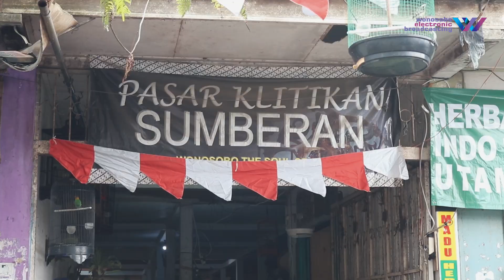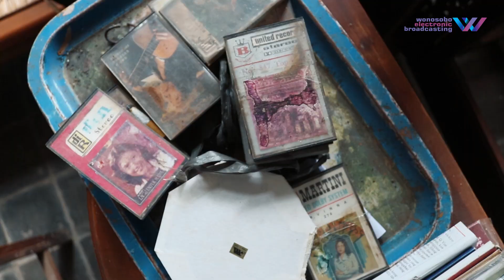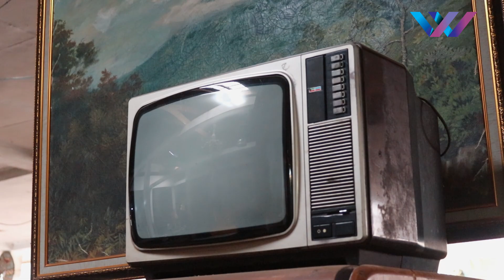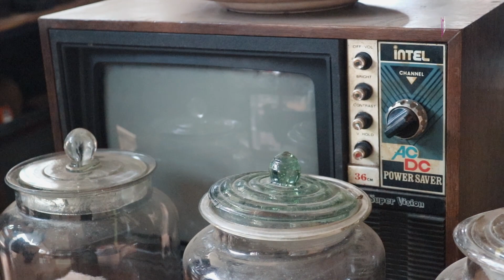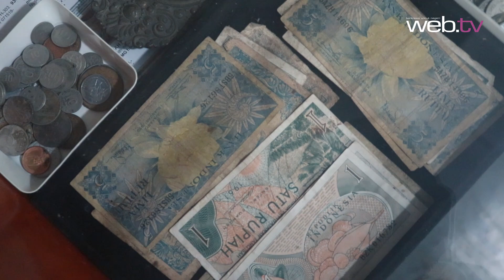DEMI MASA | Pasar Klitikan Sumberan Wonosobo